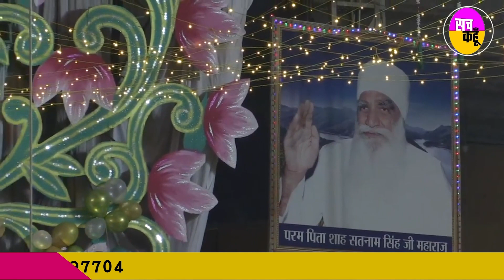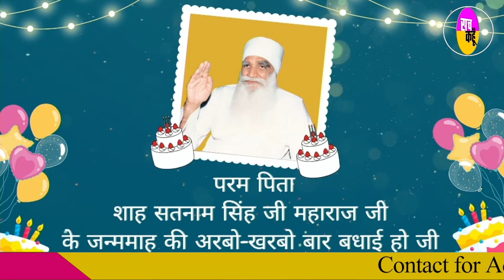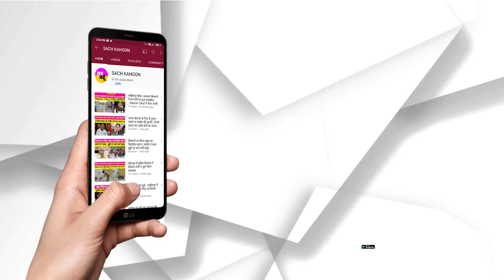शाह सतनाम जी महाराज के अवतार माह का यह भजन सुनकर आपकी रूह नाचने लगेगी जरूर सुनें